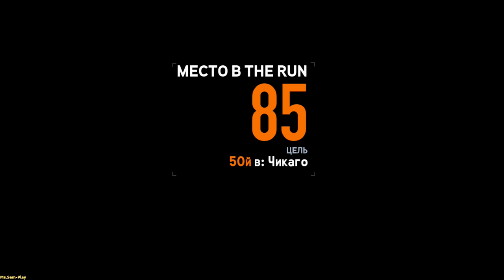Need for Speed: The Run ► Extreme descent(Экстремальный спуск) №6